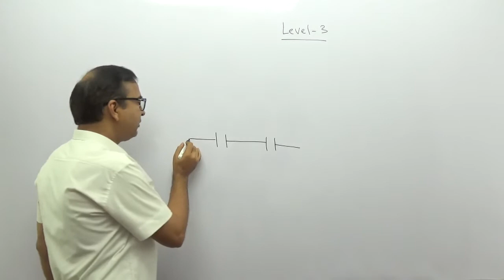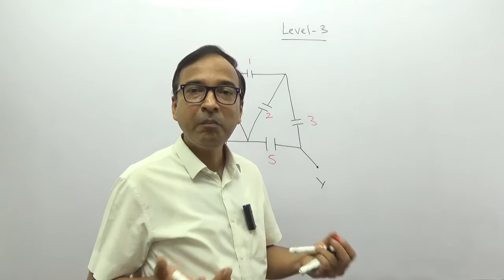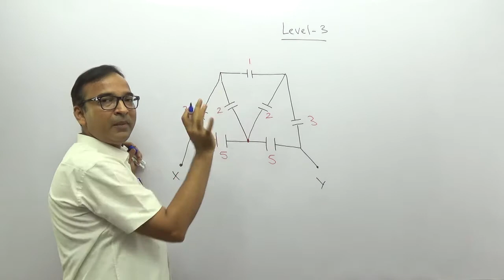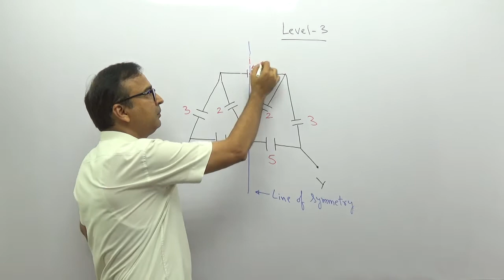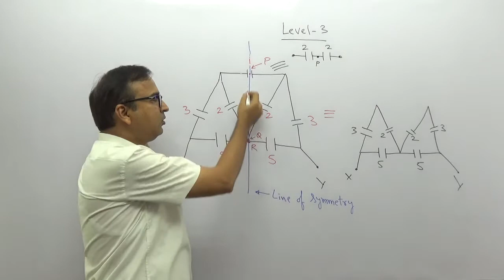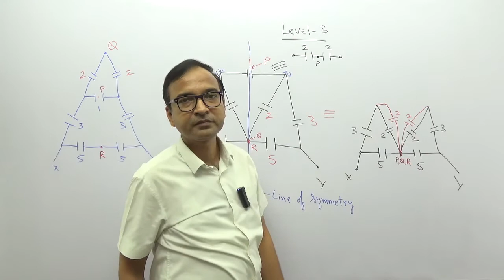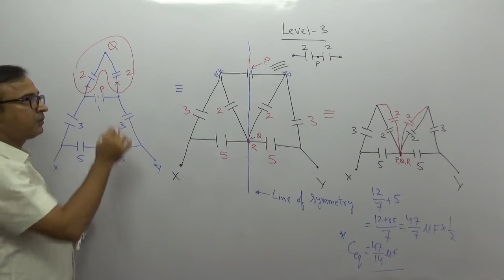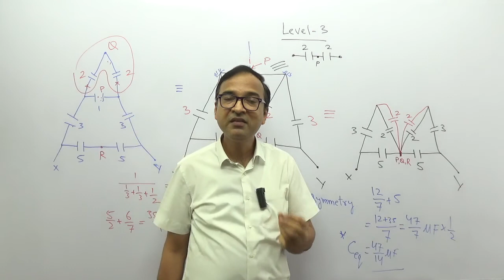Equivalent capacity [ line of symmetry method ] Lecture -30 (VI)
Line of symmetry method is discussed using concept of equal potential.